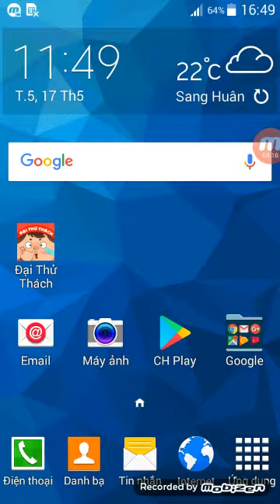Game gay uc che nhat 2018/ dai thu thach